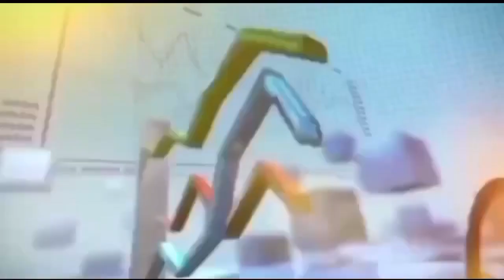The matter of police action against robbers, IG Sindh Police appeared in the Sukkur High Court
A case of police action against Sukkur dacoits
 Sukkur: IG Sindh Police Ghulam Nabi Memon appeared in Sukkur High Court, IG Sindh Javed Sonharu Jaskani SSP Sukkur Singhar Malik was also present with IG Sindh.
 Sukkur: It is necessary to adopt long-term and short-term plans to establish law and order, Advocate General Sindh.
 Sukkur: The price for the heads of 275 robbers has been set at Rs 52 crore, IG Sindh.  Sukkur: The price of the head of robbers is kept but they cannot find it, now it has been decided that the price of their head will be kept separately, IG Sindh.
 Sukkur: IG Sindh should camp here for one month in a month, Justice Salahuddin Panhour remarks.  Sukkur: Military vaping is with bandits but not with the police, we have to give modern weapons to the police, Assistant Advocate General.  Chief Minister Sindh assured that he will provide full funds, IG Sindh
 Sukkur: Apex Committee did not prohibit modern weapons, Apex Committee said that your soldiers need training, IG Sindh
 Sukkur: Talks are going on regarding training with Army and Air Force, IG Sindh
 Sukkur: Kidnapping for ransom has become an industry, there is a business of two billion annually, how will it end, remarks of Justice Salahuddin Panhour.
 Sukkur: You have to point out who facilitates the dacoits, Justice Salahuddin Panhour remarks.
 Sukkur: Common hostages tell after release that so and so KPA minister took money and released them, Justice Salahuddin Panhour remarks.  It does, remarks Justice Salahuddin Panhour
 Sukkur: You should have a PhD on who is involved, or leave everything, Justice Salahuddin Panhour remarks. Sukkur: Giving you one day, long-term plan.  Write and present the points of the short-term plan, Justice Salahuddin Panhour's directive to IK Sindh
 Sukkur: After kidnapping, bandits are making films by raping young daughters and wives of the hostages, Assistant Advocate General Zahid Mazari. Sukkur: Nine to ten year old girls are being called and kidnapped, Assistant Advocate General Zahid Mazari.  Films of local girls are being made and sold on the dark website, Assistant Advocate General Zahid Mazari. Sukhar: There are influential people involved in this work, the SSP who will do good work here will be lined up, Assistant Advocate General.  Zahid Mazari-Sukhar: SSP Tanveer Tanyu made these revelations in the last hearing but did not make a paper proof so that no action could be taken against him.  Assistant Advocate General Zahid Mazari.Sukhar: Women are being sent to Oman by human trafficking. Assistant Advocate General Zahid Mazari.Sukhar: We have two options on this shameful information, Justice.  Remarks by Salahuddin Panhour.